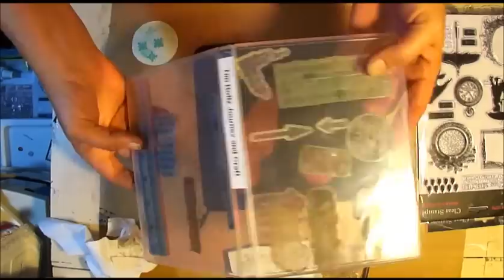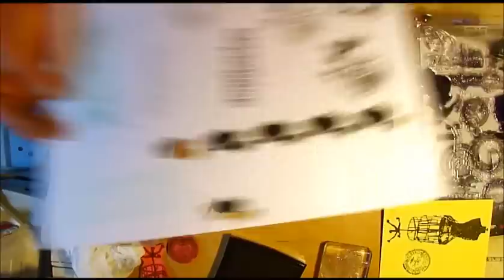Stamping Tip: Using Cuttlebug "C" plate as stamping block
using a Cuttlebug"C" as a large stamping block. Glitz and Tim Holtz: Journey and Craft stamp sets.